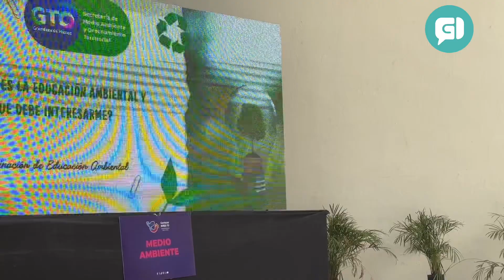Promueven el medio ambiente en Cortazar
Cápsula En el Gobierno Municipal de Cortazar trabajan diariamente en acciones de promoción, difusión y cuidado del medio ambiente.